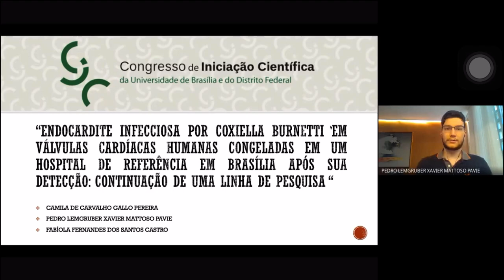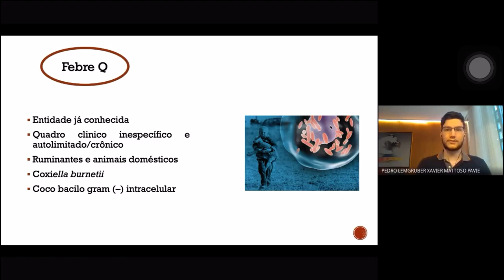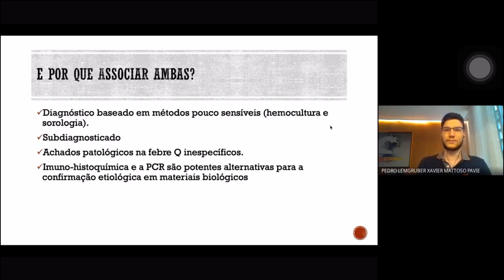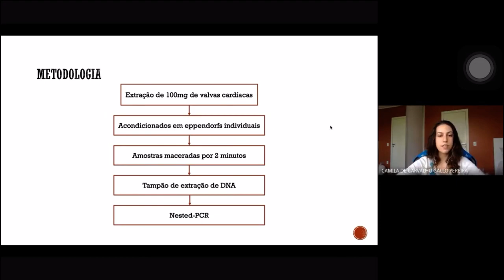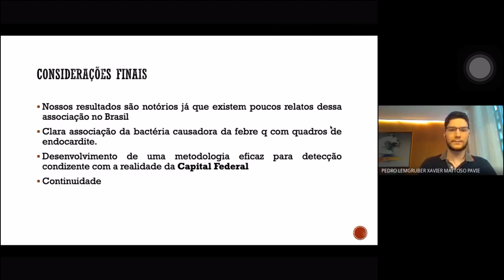(308-UniCEUB) ENDOCARDITE INFECCIOSA POR COXIELLA BURNETTI EM VÁLVULAS CARDÍACAS HUMANAS ...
(308-UniCEUB) ENDOCARDITE INFECCIOSA POR COXIELLA BURNETTI EM VÁLVULAS CARDÍACAS HUMANAS CONGELADAS EM UM HOSPITAL DE REFERÊNCIA EM BRASÍLIA APÓS SUA DETECÇÃO: CONTINUAÇÃO DE UMA LINHA DE PESQUISA

"Autor: Camila de Carvalho Gallo Pereira
Orientador: Fabíola Fernandes dos Santos Castro
Colaboradores: Pedro Lemgruber Xavier Mattoso Pavie
Palavras-Chaves: Endocardite. Coxiella burnetti. PCR."